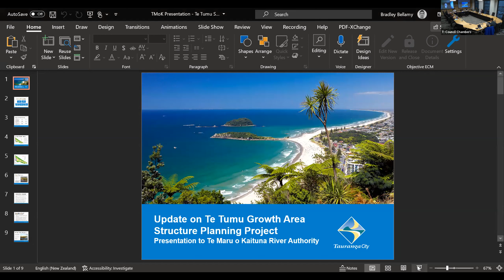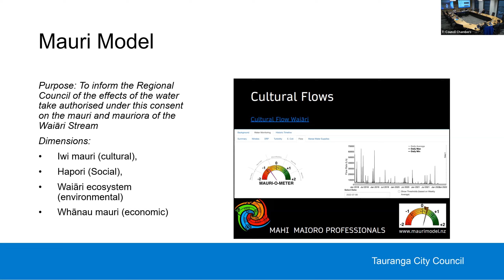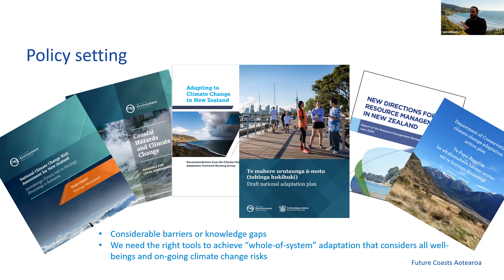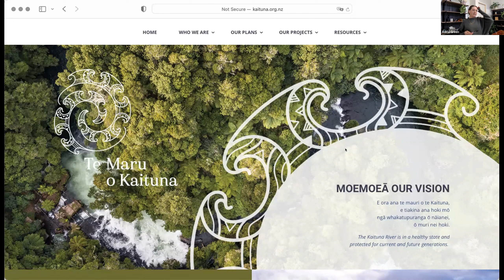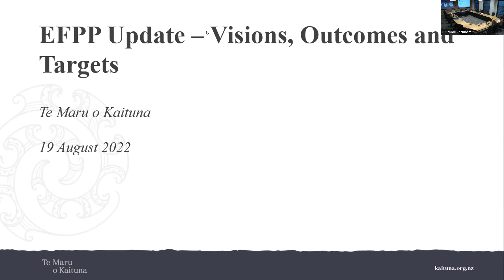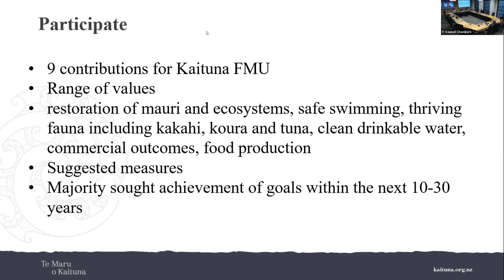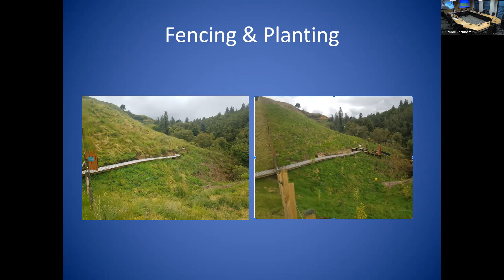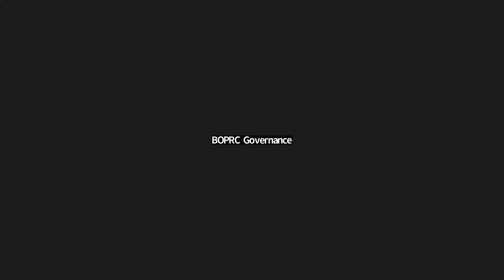Te Maru o Kaituna - Zoom Video Recording - 19 August 2022